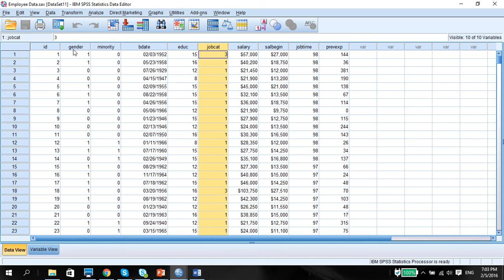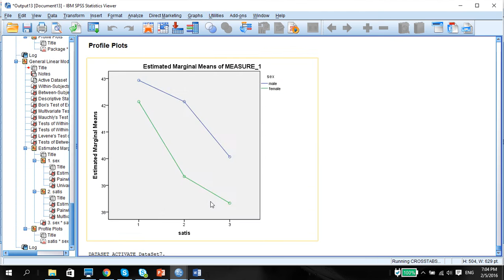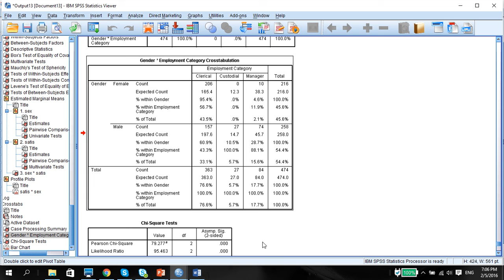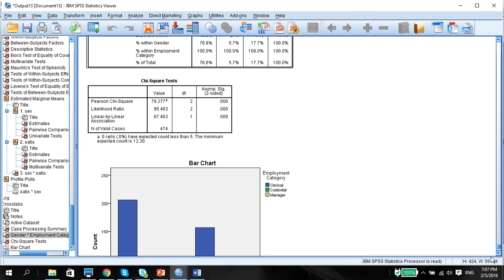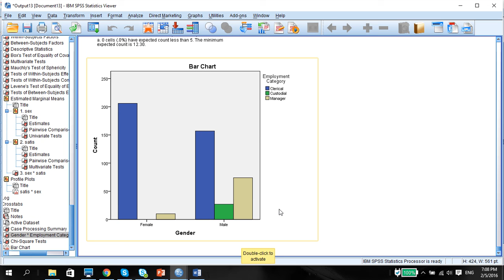SPSS Vid18 Categorical Variable Relationships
Using Chi-Square Test to test for the relatedness/relationship of categorical variables